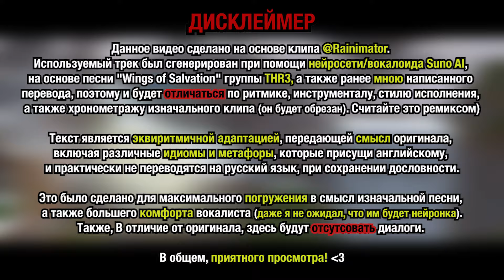"КРЫЛЬЯ СПАСЕНЬЯ" (Suno Remix) - НА РУССКОМ (Песня) | by Rainimator | ft. SunoAI | Электропоп версия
Однажды, я наткнулся на треки, полностью созданные вокалоидом SunoAI, и решил совместить своё умение писать переводы на любимые англоязычные трек, и умение нейросетей их исполнять.
Итогом этого эксперимента и стал ряд песен, к которым и относится данная:
Песня, основанная на тексте и треке "Wings of Salvation" группы @THR3Official.
Возможно, в дальнейшем будет ещё больше подобных экспериментов.

Отдельная благодарность
Бенджамину aka @THR3Official
Амелии Мэйдер aka @ameliamader7915/
Рейну Олагуэру aka @Rainimator

_-_ Текст: _-_

(Крылья спасенья)

За армию мою,
И воздух, где парю,
Я кровь свою пролью,
И боль всю ту стерплю!

Вновь ветер в голове,
Он дым до туч вознёс..
И дождь, звучав во мгле,
Людей берёг от слёз..

Услышав крик,
Ввысь взмою вмиг!
В небе мой лик
Даст вам Крылья спасенья!

Услышав крик,
Ввысь взмою вмиг!

Я в битве вновь одна,
А крылья солнце жжёт..
Но к цели я близка!
Война, ведь, всё идёт..

Услышав крик,
Ввысь взмою вмиг!

Услышав крик,
Ввысь взмою вмиг!

Услышав крик,
Ввысь взмою вмиг!

(Крылья спасенья)

(Крылья спасенья)

Сквозь бурю, в центре штормов
Луч света виден мне вновь!
И он зажжет веру в сердцах,
В спасенье в небесах!

(Услышав крик)

Услышав крик,
Ввысь взмою вмиг!

(Крылья спасенья)

(Крылья спасенья)

"КРЫЛЬЯ СПАСЕНЬЯ" (Suno Remix) - НА РУССКОМ (Песня) 𓆰 | by Rainimator | ft. Нейросеть SunoAI | Электропоп версия